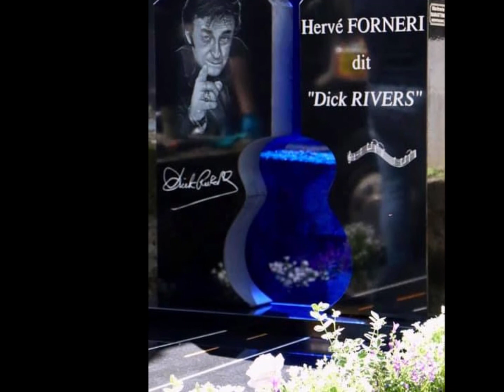Dick Rivers - Fais ce qui te plais & Craque. ( B.B. le 01/10/21 )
Fais ce qu'il te plait : Chanson de l'album " Mississippi River's " en 1976. Adaptation de la chanson de Doug Fershaw " Play fiddle play " par Serge Koolenn.
Craque : Chanson de l'album " Dixie " en 1977. Auteurs : Serge Koolenn et Tommy Brown.
                                                                       B.B.